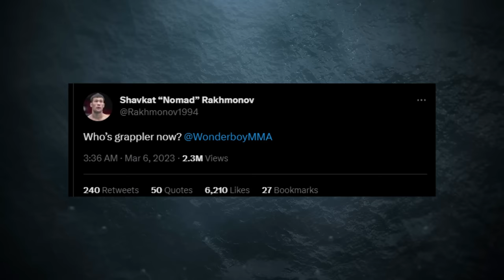Why Fighters Are SCARED Of Shavkat Rakhmonov..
Welcome back to Sports Zoom, today on the channel we're going to be talking about Why Fighters Are SCARED Of Shavkat Rakhmonov, if you're excited to learn more about this then make sure you watch the whole way through because you don't want to miss the details we have for you!